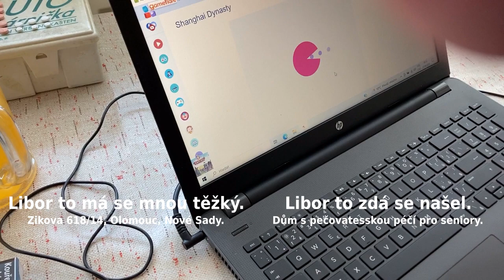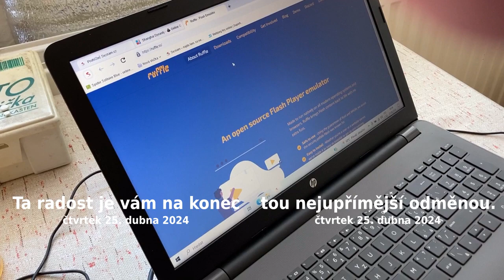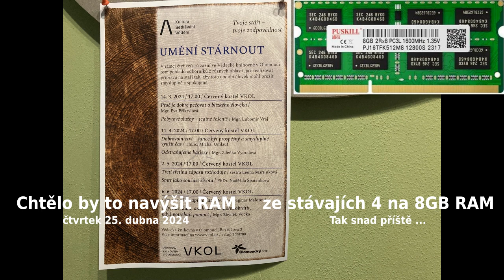Liborovo notebook HP 250 G6 (4GB RAM)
Liborovo notebook HP 250 G6  (4GB RAM) a Shanghai Dynasty